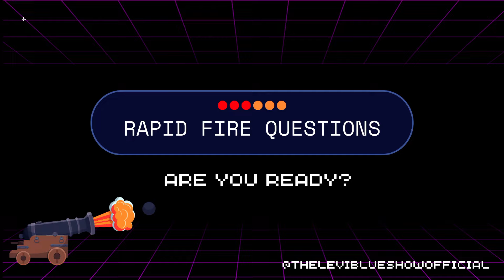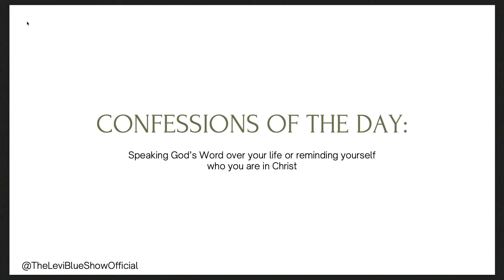Time of Testimony: TANK aka Keith Lawerence | The Levi Blue Show #7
This episode is Time of Testimony with guest Tank aka Keith Lawerence. Tank shares his life journey and how God showed up and changed his life.